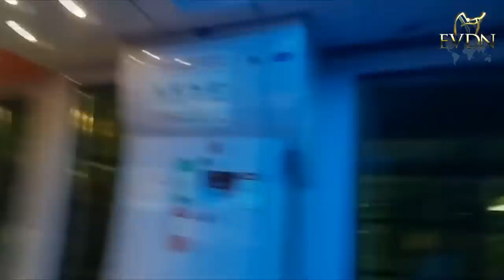📢Il reste plus beaucoup de temps à l'horloge divine.Avertissez le plus grand nombre!(Hervé Cabréra)